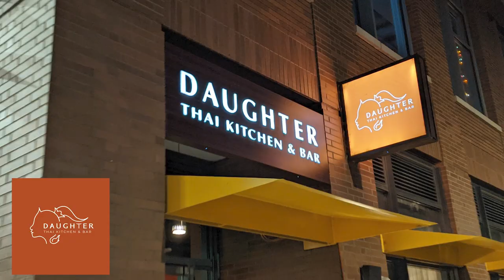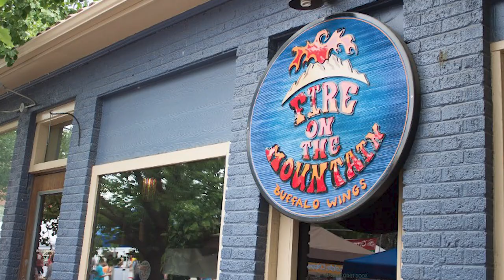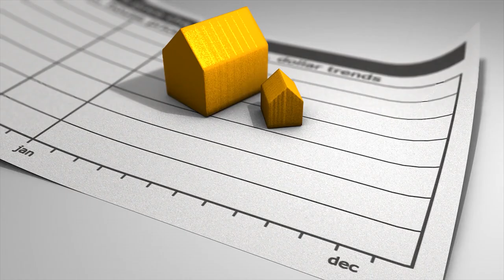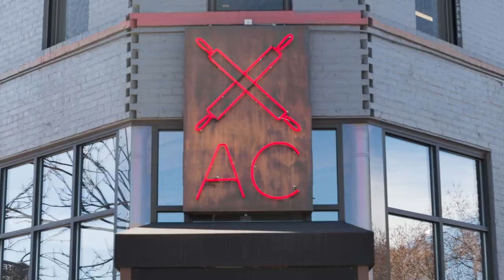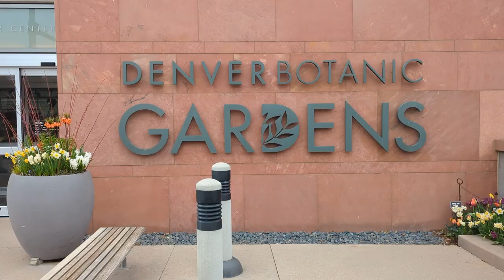5 BEST Neighborhoods in Denver, Colorado 2023 [Everything You Need To Know]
What are the best neighborhoods in Denver? With over 725,000 residents and over 75 neighborhoods, I've picked the 5 BEST neighborhoods to live in. I'll take you through the top 5 neighborhoods in Denver, including Highlands, Sloan's Lake, Cherry Creek, River North (RINO) & Five Points, and Cheesman & Congress Park. Join us as we rate each neighborhood and give you the inside scoop on what makes them great places to live.

If you're thinking about living in Denver, Colorado, or any other Denver, Colorado suburb, I'd love to help! I would love to help you navigate the Denver Colorado real estate market. Just give me a call, shoot me a text, send me an email, or schedule a Zoom call, and I'd love to help you make a smooth move to Denver Colorado!

🕒TIMESTAMPS🕒
00:00 - Where to Move in Denver 2023?
00:42 - The Denver Neighborhood Knock-Out
01:00 - Highland Denver - Best Neighborhood in Denver?
03:09 - Rating Highland Denver - Pros & Cons
05:12 - Sloan's Lake Denver - Living in Sloan's Lake
07:24 - Rating Sloan's Lake Denver Neighborhood - Is it worth it?
09:09 - Cherry Creek Denver - Upscale Living in Denver
11:33 - Rating Cherry Creek Denver Neighborhood - Is it worth the price?
13:40 - River North (RINO) & Five Points - Exploring the Art District
16:20 Rating River North (RINO) & Five Points Denver Neighborhood - Pros & Cons
18:48 - Cheesman & Congress Park - Quiet Neighborhood in the City
21:37 - Rating Cheesman & Congress Park Denver Neighborhood - Is it family-friendly?
23:37 - Comment Down Below Your Favorite Neighborhood in Denver - Let us know!

🏡 Use a Property Management System for your Short-Term Rental: Hospitable!

Work with an investor-friendly agent in Denver, Colorado!

I’m on a mission to generate my clients' wealth through real estate, whether buying investment properties or strategically selling properties. Let’s get you on the path to financial independence and financial freedom so YOU can live the life you want through the vehicle of Real Estate Investing!

🤔Thinking of Buying in the Denver Area? ⛰️